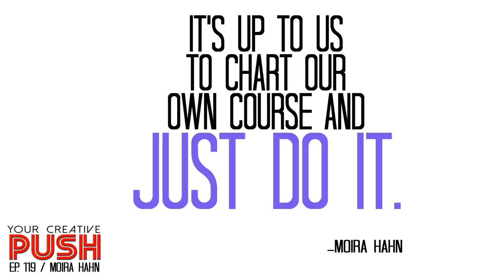Moira Hahn: You GET what you have the COURAGE to ASK FOR! [Your Creative Push Ep 119]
Your Creative Push Episode 119: "You GET what you have the COURAGE to ASK FOR!" (Interview with Moira Hahn)

Moira Hahn is a talented artist who has exhibited her fine art throughout the United States, Japan and Canada over the last two decades. She has traveled all over the Southwest to study petroglyphs, pictographs, and Native American visual culture.

In this episode, Moira discusses:

-The difference between petroglyphs and pictographs and how they influenced her earlier art.

-Her uncle who lived in Japan, who was one of her earliest influences.

-How her style is always developing.

-Her fear of exhibiting and the way she was able to get past it.

-The importance of researching jurors of shows and finding out what they like and what their work looks like.

-Some of her earliest creative moments.

-The power in getting back to your childlike wonder in regards to creativity.

-How lack of support of family or friends can sometimes make being a creative person a tough road.

-If you are born with the desire to be an artist, you are going to be an artist.

-One of her hardest creative moments and how she got through it.

-One of her best moments, when one of her most successful pieces initially sold after a dealer telling her that she was “washed up” and that nobody would buy that particular piece.

Moira's Final Push will inspire you to realize that a ship in the harbor is safe, but that's not what ships are built for!

Quotes:

“My art is always deviating and taking turns.”

“I think you get in life what you have the courage to ask for.”

“If you want to be an artist with your heart and soul, do it.  But it’s not going to be easy.  You have to give up a lot to do it.”

“You have to turn off the script.”

“If you’re born and you’re going to be an artist, you’re just going to be an artist.”

“It didn’t happen the way I thought it would and when I thought things would be the best, they were the hardest.”

“It’s up to us to chart our own course and just do it.  That’s all.  Just get into it and just do it.”